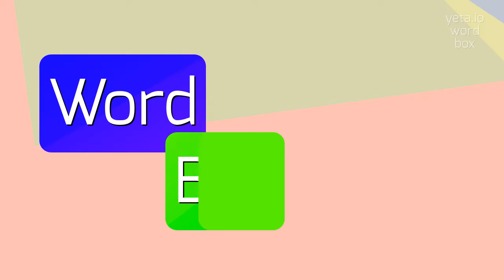How to say "clodbreaker"! (High Quality Voices)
Watch in this video how to say and pronounce "clodbreaker"!